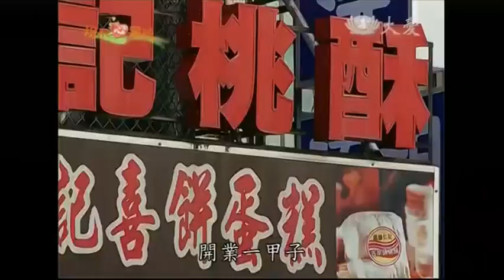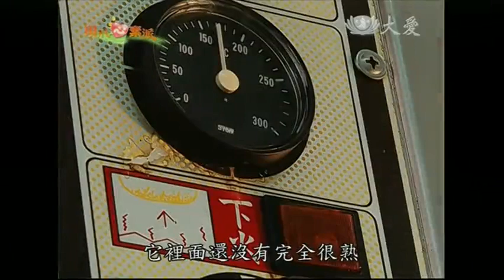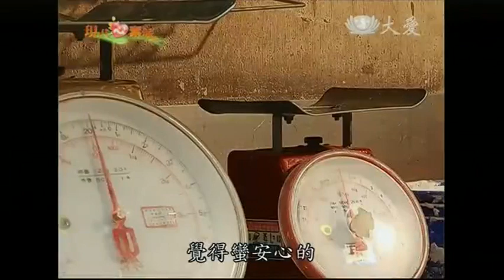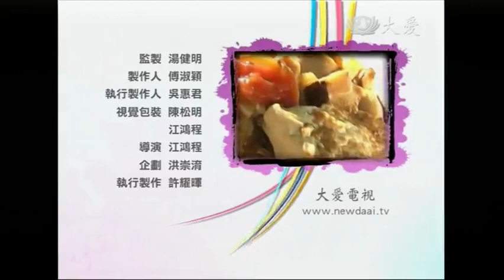20131010《現代心素派》香積料理--XO醬燉豆腐、五彩高麗菜 (高雄前鎮:鄭春月)